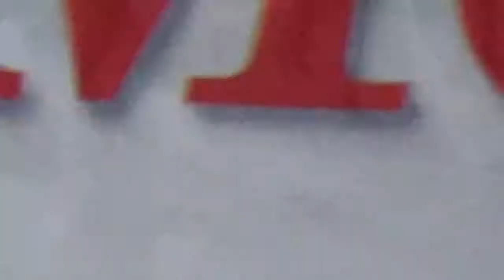Shelby Christmas Parade 2017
Shelby NC Christmas Parade 2017.